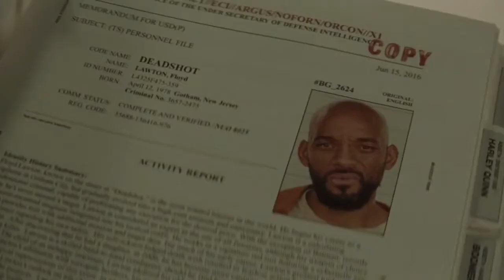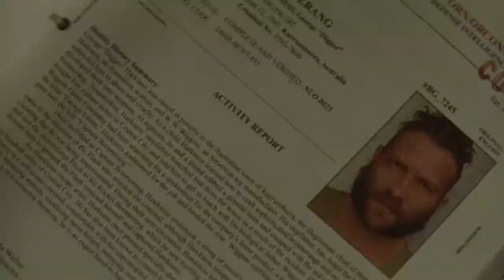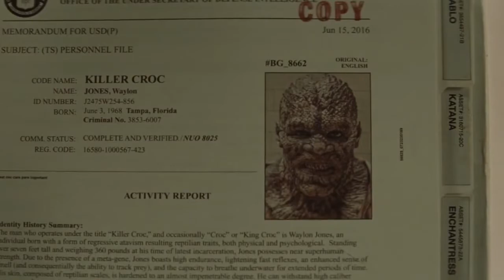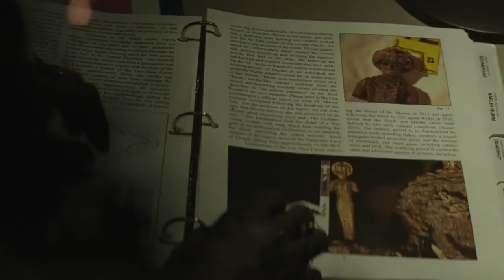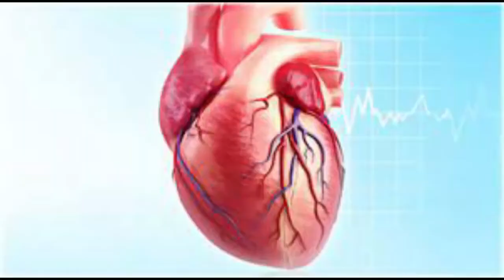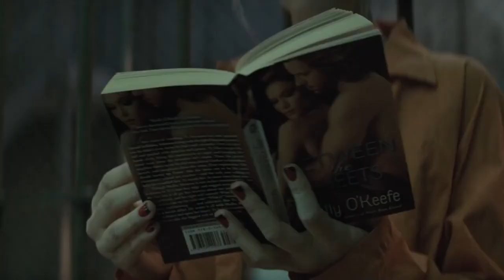Suicide Squad (film) movies explained in Hindi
Suicide Squad is a 2016 American superhero film based on the DC Comics supervillain team of the same name. The third installment in the DC Extended Universe (DCEU), it was written and directed by David Ayer and stars an ensemble cast including Will Smith, Jared Leto, Margot Robbie, Joel Kinnaman, Viola Davis, Jai Courtney, Jay Hernandez, Adewale Akinnuoye-Agbaje, Scott Eastwood, Karen Fukuhara, Ike Barinholtz, and Cara Delevingne. In the film, a secret government agency led by Amanda Waller recruits imprisoned supervillains to execute dangerous black ops missions and save the whole world from a powerful threat in exchange for reduced sentences.

By February 2009, a Suicide Squad film was in development at Warner Bros. Ayer signed on to write and direct in September 2014, and by October, the casting process had begun. Principal photography began in Toronto, Ontario on April 13, 2015, with additional filming in Chicago, and ended in August that year.

Suicide Squad premiered in New York City on August 1, 2016, and was released in the United States in RealD 3D, IMAX, and IMAX 3D on August 5, 2016. Following a strong debut that set new box office records, the film grossed over $746 million worldwide, making it the tenth-highest-grossing film of 2016. The film received mostly negative reviews from critics, with praise for the cast and make up effects, but criticism for the plot, direction, editing and characters. The film was nominated for and won multiple awards across various categories, including an Oscar for Best Makeup and Hairstyling at the 89th Academy Awards, making it the first film in the DCEU to win an Academy Award. It was followed by the spin-off film Birds of Prey, starring Robbie, in 2020, and will be followed by the standalone sequel The Suicide Squad in 2021, with Robbie, Kinnaman, Davis, and Courtney returning.
cradits
Directed by David Ayer
Produced by

    Charles Roven
    Richard Suckle

Written by David Ayer
Based on Characters
from DC Entertainment
Starring

    Will Smith
    Jared Leto
    Margot Robbie
    Joel Kinnaman
    Viola Davis
    Jai Courtney
    Jay Hernandez
    Adewale Akinnuoye-Agbaje
    Ike Barinholtz
    Scott Eastwood
    Cara Delevingne

Cinematography Roman Vasyanov
Edited by John Gilroy
Production
companies

    RatPac-Dune Entertainment
    DC Films
    Atlas Entertainment

Release date

    August 1, 2016 (Beacon Theatre)

Running time
 123 minutes[1]
Country United States
Language English

Credits: Images and footage Source: HBO Max, DC Films Director: Zack Snyder Producer: Charles Roven Based on: Characters from DC Edited by: David Brenner Story Writer: Will Beall

Source Wiki